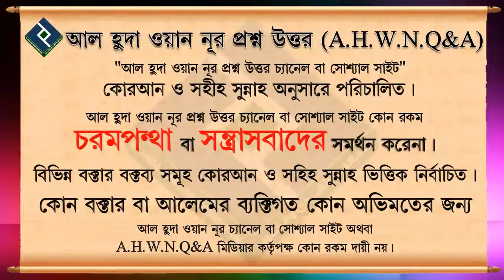নতুন বাড়িতে প্রবেশ করলে আমাদের করণীয় ᴴᴰ┇শাইখ মনিরুল ইসলাম আল ফাইজি